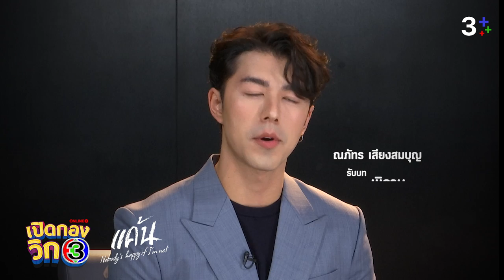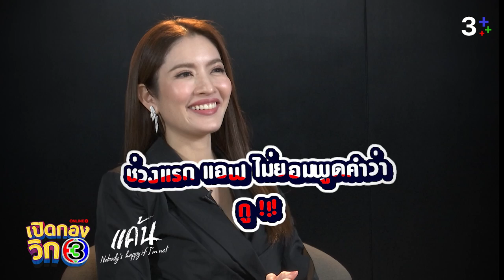เปิดกองวิก 3 แค้น (Nobody's Happy If I'm Not) EP.1 | 3Plus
เพราะความรัก คือต้นเหตุของการแก้แค้น ขยี้ไฟความเกรี้ยวกราดไปพร้อมกัน

แค้น เริ่ม 7 มิถุนายนนี้
รับชมเปิดกองวิก3 ฉบับเต็มได้ที่ วันที่ 8 มิถุนายน 2566 เวลา 11.00 น.